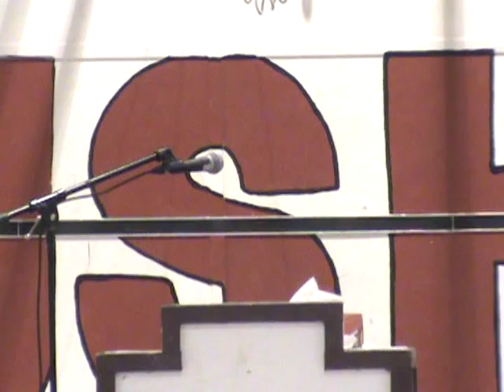"Somewhere just across the jordan river" - Marissa Woodhouse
Gerald Green Ministries 2015
Berens River, Mb.
Berns River School